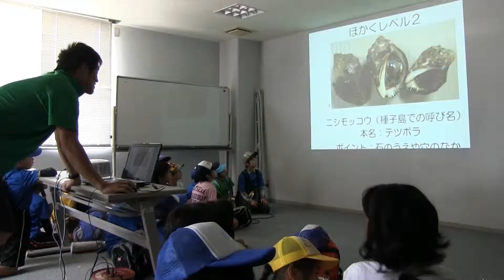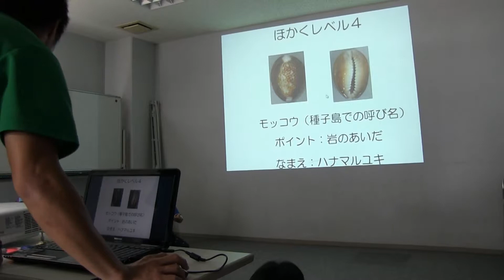種子島の体験活動：中種子チャレンジ・キッズ～浜津脇海岸で磯体験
2013年5月25日、種子島の中種子町星原浜津脇海岸で行われた中種子チャレンジ・キッズ「磯体験」を撮影したものです。制作＝